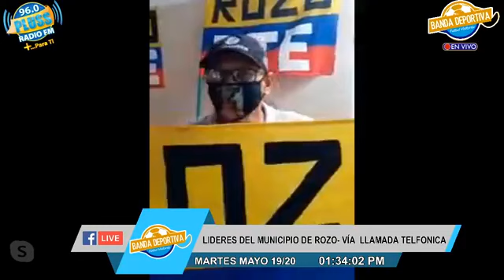Programa Banda Deportiva mayo19 2020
Programa